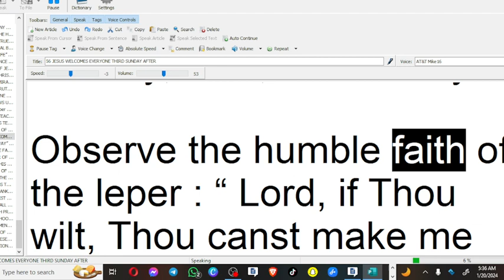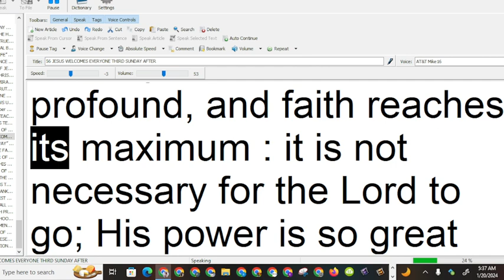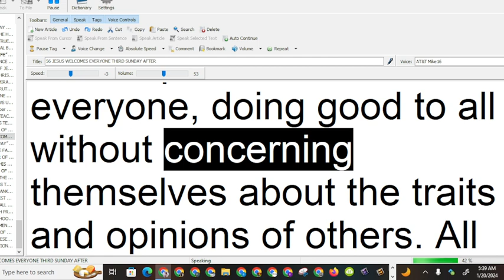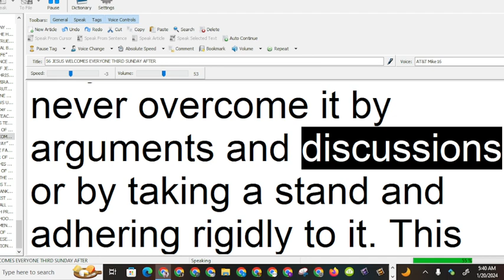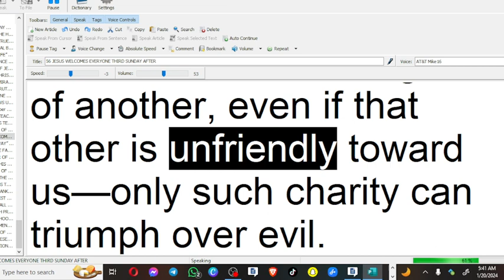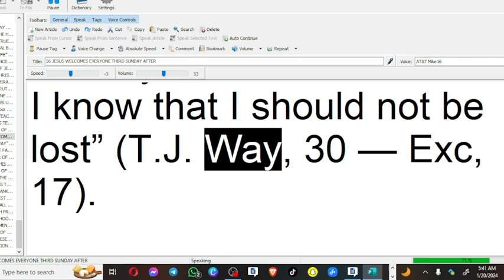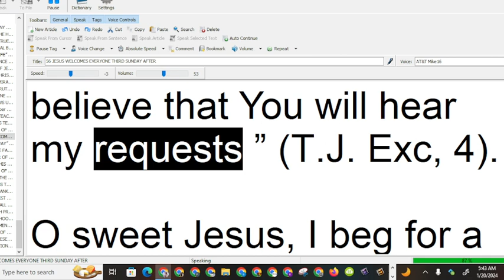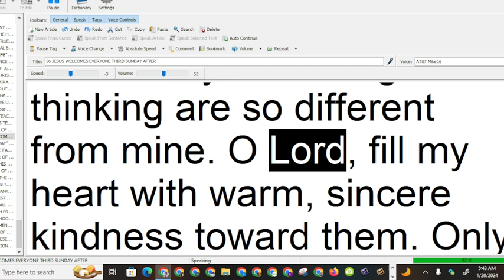56 JESUS WELCOMES EVERYONE